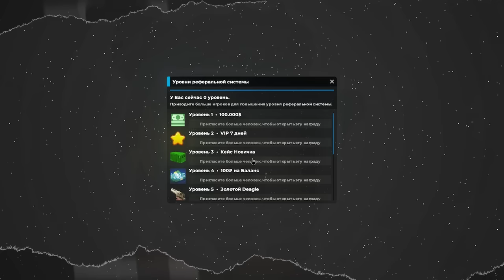ПРИТВОРИЛСЯ ИГРОКОМ и НАКАЗАЛ АДМИНОВ в Garry's Mod DarkRP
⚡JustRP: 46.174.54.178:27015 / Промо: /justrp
В этом видео ПРИТВОРИЛСЯ ИГРОКОМ и НАКАЗАЛ АДМИНОВ в Garry's Mod DarkRP